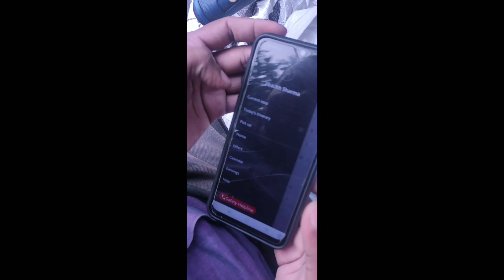Amazonflex live delivery boy experience sharing||amazonflex india review|| techyshubhs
This video help you find what happen in amazonflex india. How much packets amazonflex give you to deliver.